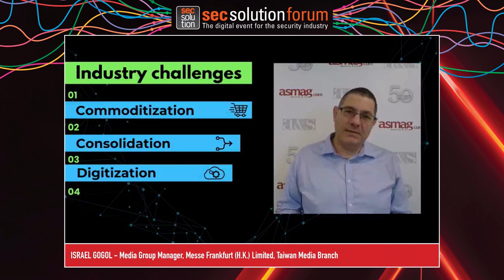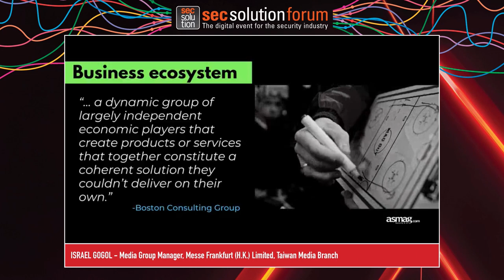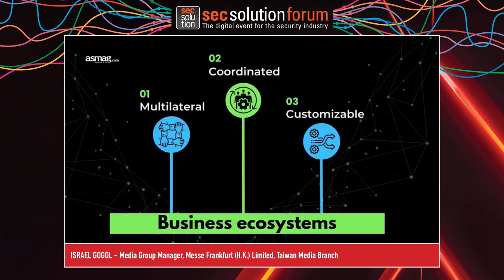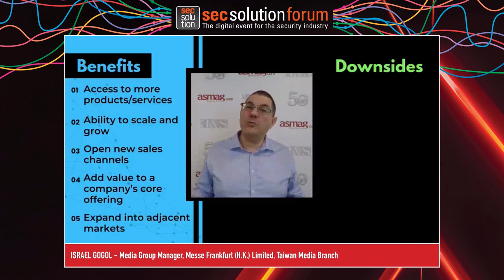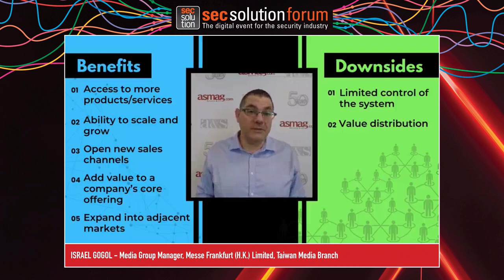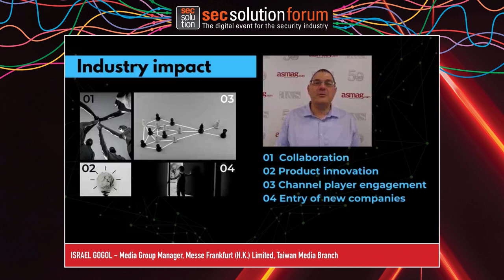Ecosistema economico: opportunità per l’industria della sicurezza?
Israel Gogol - Media Group Manager, Messe Frankfurt (H.K.) Limited, Taiwan Media Branch

Negli ultimi anni il canale della sicurezza commerciale ha dovuto affrontare diverse serie sfide. La trasformazione dei dispositivi di sicurezza in beni indifferenziati, il consolidamento del mercato e le nuove tecnologie mettono a rischio la tradizionale struttura del canale. Quando si riduce il numero dei fornitori presenti sul mercato, diminuisce di conseguenza la necessità di avere molti operatori di canale. La digitalizzazione e il consenso crescente alla tecnologia cloud rappresentano un rischio anche per il canale tradizionale, poiché permettono di fare affari direttamente con l'utente finale, saltando il canale commerciale. Il settore della sicurezza dovrebbe adottare un nuovo modo di fare business? Che tipo di cooperazione è necessaria per superare queste sfide?
Nel suo intervento Gogol parlerà degli ecosistemi aziendali, della loro rilevanza e dell'impatto sul settore della sicurezza, oltreché del ruolo che gli attori del canale potranno svolgere in questi scenari di mercato.